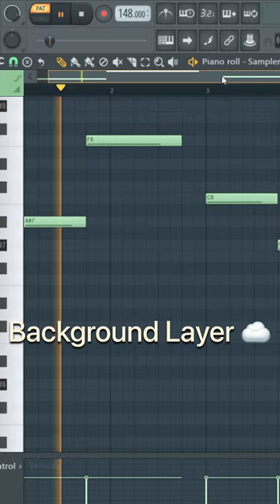How to make a hard Drake x Jack Harlow type beat from scratch in FL Studio!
The full beat is available on the channel and is called "They call me the Goat"